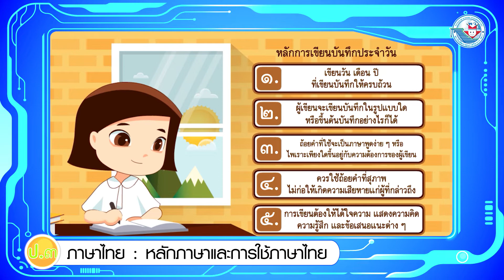หลักภาษา ป.3 หน่วยการเรียนรู้ที่ 20 การเขียน เรื่องที่ 3 การเขียนบันทึกประจำวัน